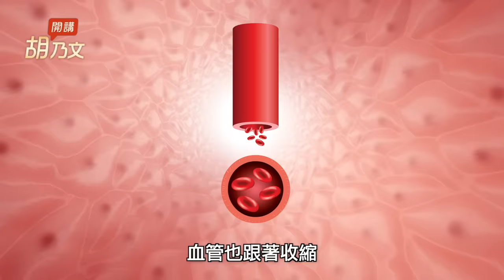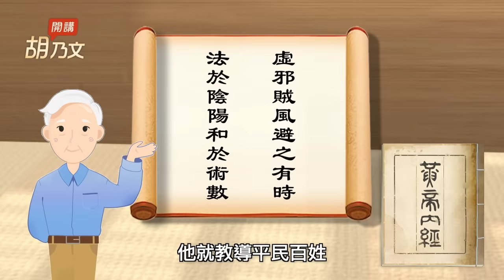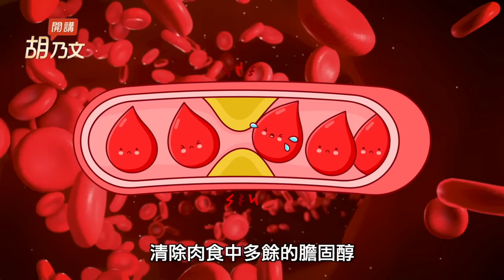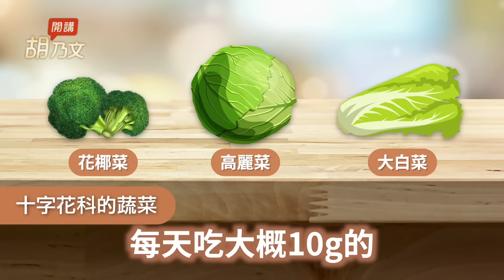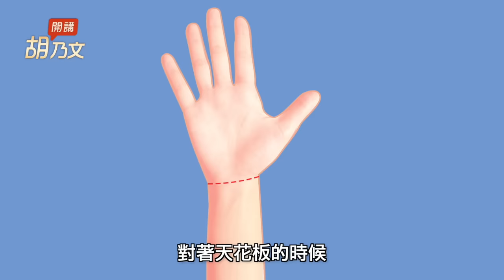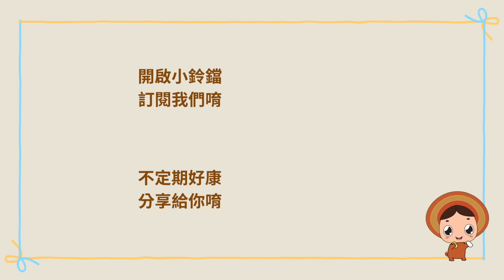小心低溫！腦中風心肌梗塞激增！藏好3部位，遠離心血管疾病。這類食物改善手腳冰冷，讓血管不老化！胸悶胸痛心律不整怎麼辦？2穴自救護心。1時段易心肌梗塞｜胡乃文開講Dr.HU_219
藏好3部位＋2穴 防中風心肌梗塞
小心低溫！腦中風心肌梗塞激增！藏好3部位，遠離心血管疾病。這類食物改善手腳冰冷，讓血管不老化 ！胸悶胸痛心律不整怎麼辦？2穴自救護心。1時段易心肌梗塞！

 修復腸胃！1呼吸法＋敲打1穴，拯救胃食道逆流、胃酸、脹氣、消化不良。鍋巴這樣吃可治拉肚子。胃出血排黑便！中醫智慧救命1招。

〔 30幾歲就老花！〕中醫妙招一週搶救惡視力

 上班養肝提神妙招！菊花、玫瑰3茶飲，醒腦、防B肝、明目都幫你顧到。養肝補血、治痛風！煮粥加菠菜、薏仁，1招輕鬆煮！餐桌上擺3水果＋按合谷穴，解春困防便秘。

00:00 開場
01:26 藏好3個部位 遠離心血管疾病
03:51 發熱食物吃什麼 這類食物改善手腳冰冷
05:25 血管不老化 3類食物讓血管變年輕
06:44 胸悶胸痛心律不整 2穴位急救護心
08:35 百合蓮子大棗湯 改善心跳過快
09:12 這個時段最常引起心肌梗塞 護心保暖3要訣

💥 〔詐騙小心！！ 〕近日發現有不肖業者冒用胡乃文醫師名義，以「胡乃文中醫師配製」等虛偽不實內容販售商品，對此，胡醫師已向刑事警察局報案，請大家特別注意。到目前為止，胡醫師沒有為任何廠商配製產品，沒有代言任何產品，也沒有在網路上或任何通路銷售產品，更沒有授權任何廠商使用其照片製作商品廣告，因此，凡打著胡醫師名號所做的商品銷售，都是不實的假訊息，請各位粉絲千萬不要相信，以免上當受騙。